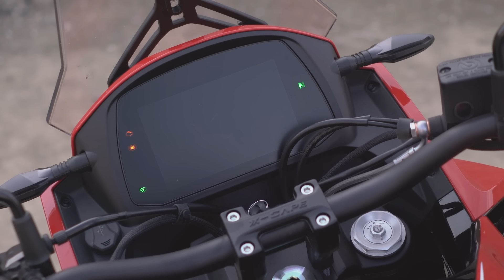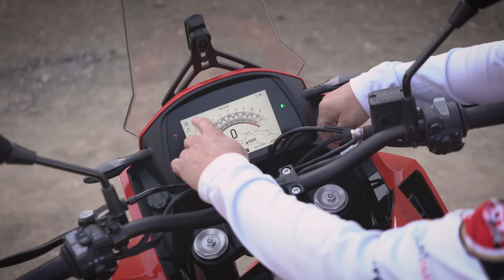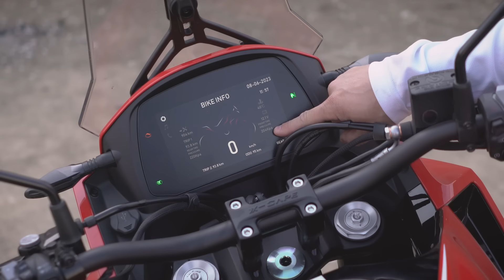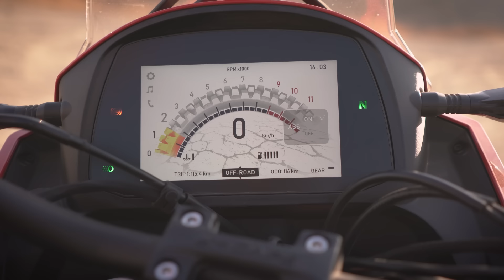La sorpresa adventure 🇮🇹 made in China . Moto Morini X-Cape | Review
Hoy tenemos una invitada muy especial en el canal, algunos ya la tenían en el radar y otros la desconocían completamente, de la mano de Jorge Villlegas de Mototrainer presentamos el review de la X-Cape de la marca Moto Morini, una marca con una singular trayectoria que hoy ofrece una propuesta que nos dejó gratamente sorprendidos.

Conductor:
Jorge Villegas